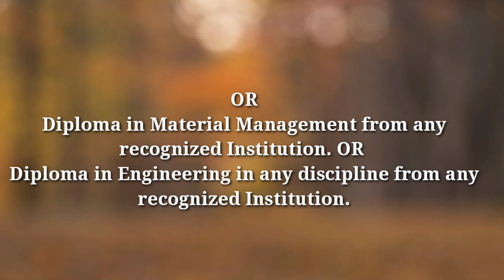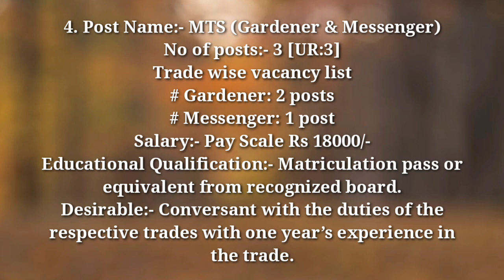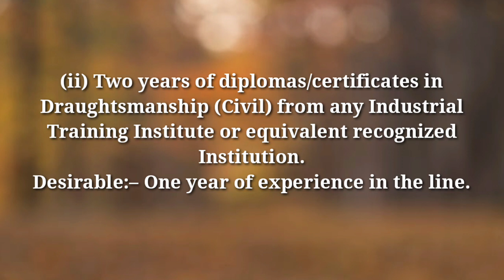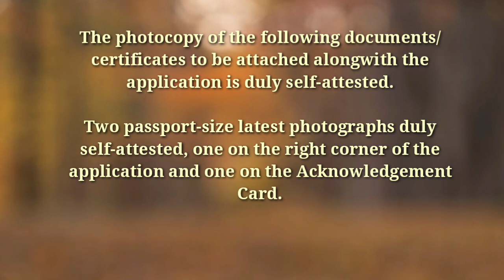LDC, MTS, Tradesmen & Others [174 Posts] II MATRIK, 12 passed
Meghalaya Job Advertisement
ki Khubor Laitkam ha Meghalaya
vaccancy job